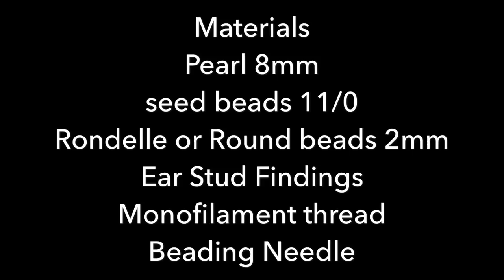DIY Beaded Stud earrings .How to make earrings.